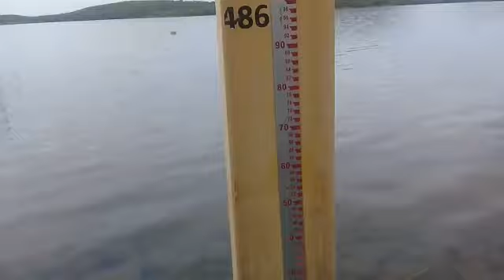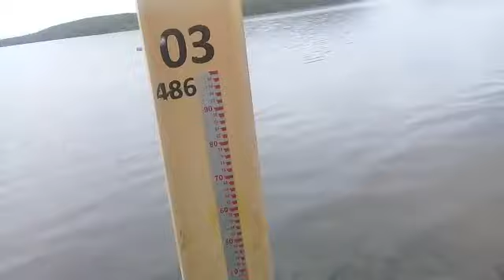Veja! Nível que se encontra a Barragem de Jati-Ce Hoje 31/01/2021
Mesmo sem estar recebendo águas nesse momento da Transposição por motivos que estão recuperando placas de concreto do Canal
A barragem vem diminuindo diariamente seu Nível